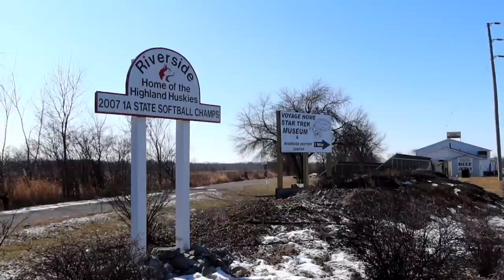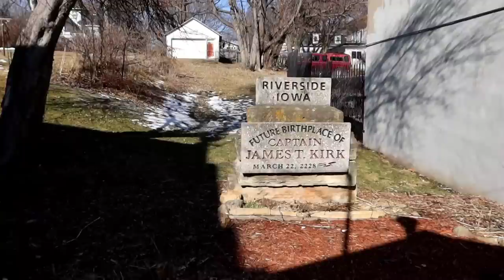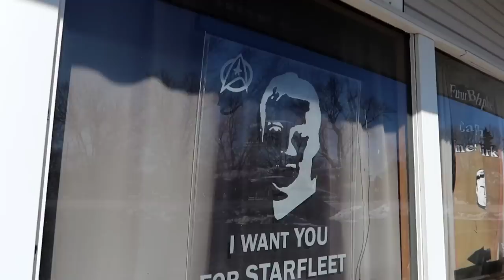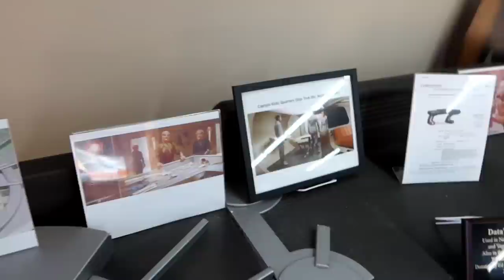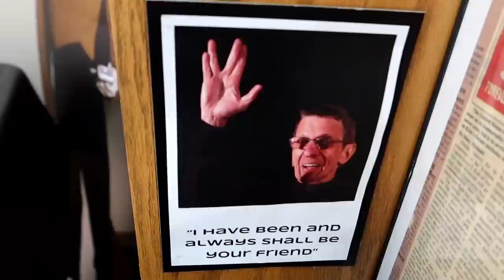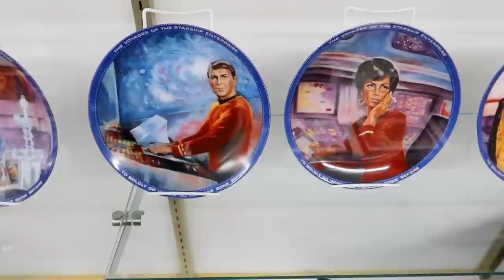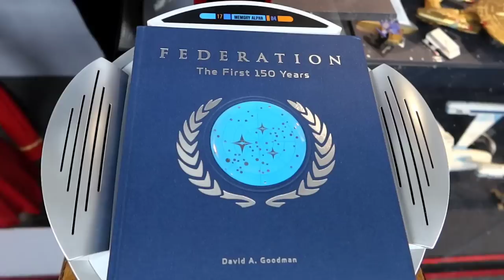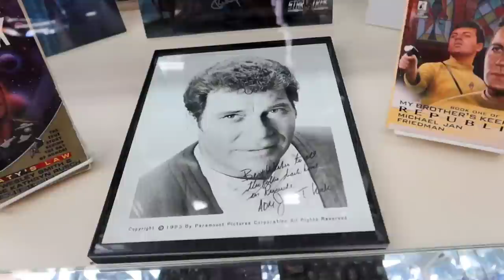Future Birthplace of CAPTAIN JAMES T. KIRK & Star Trek Museum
Future Birthplace of CAPT. JAMES T. KIRK - Star Trek Museum - Riverside, IOWA - Jordan The Lion Travel Vlog